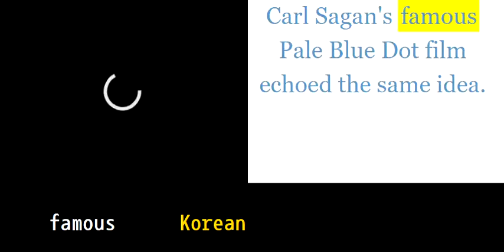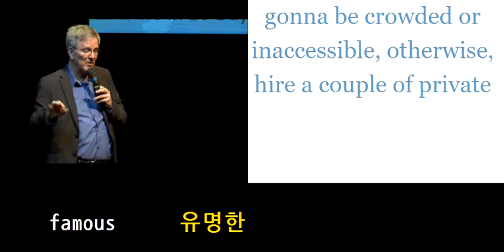초등영어800 famous 유명한